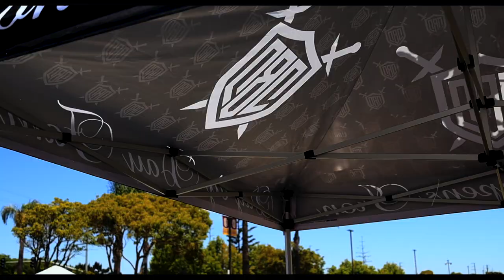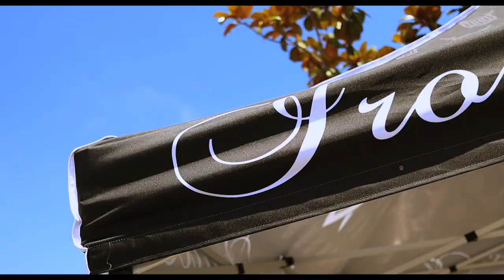DAY BY DAY by Chosen ft Happy - Bondservant Nathan - Micah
FB: Day by Day Ministries
Production by We4everOn